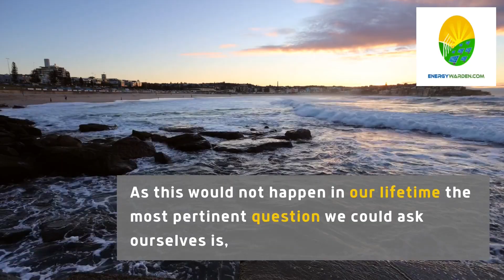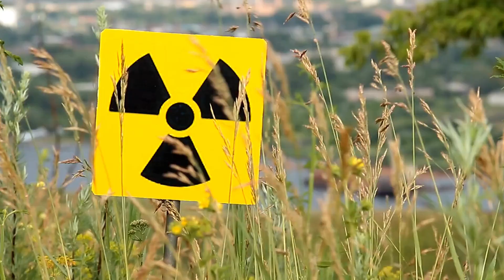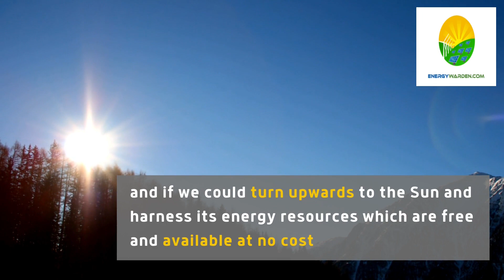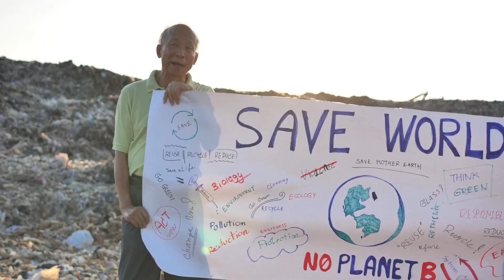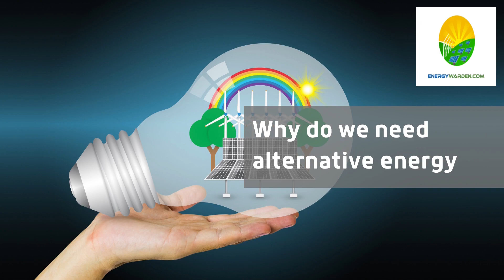Why Do We Need Alternative Energy Sources - (Climate Change Solutions)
So, why do we need alternative energy sources and what are the climate change solutions? We need alternative energy sources to reduce the amount of carbon dioxide in the atmosphere, primarily caused by the burning of fossil fuels, which is a major contributor towards global warming and climate change.

We look at fossil fuels and climate change, fossil fuels burning has a huge impact in global warming 2021 and the future. This is why we urgently require alternative energy resources or renewable energy sources to reduce the global warming effects.

Using renewable energy or alternative energy such as solar power, wind power, nuclear energy etc, alongside renewable energy projects must be the way ahead in the future if we're to protect the environment, or even the planet and humanity! It's simply fossil fuels vs renewable energy.

Using green energy we can all play our part and in this video hopefully you'll discover climate change explained.